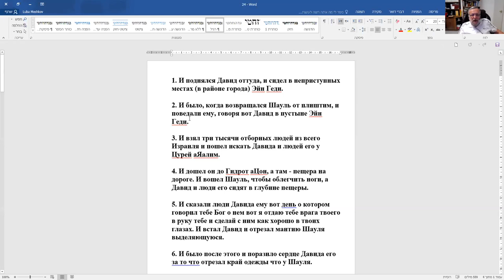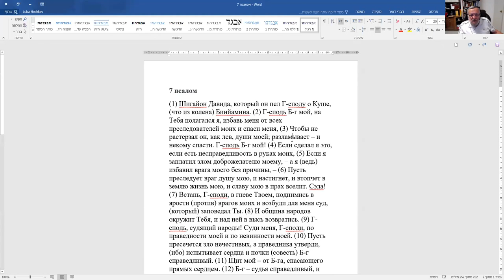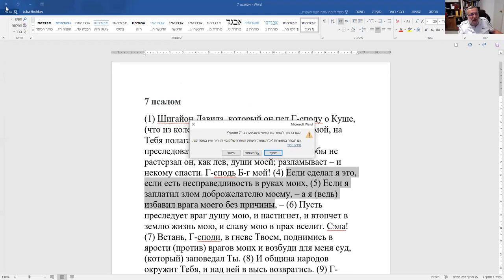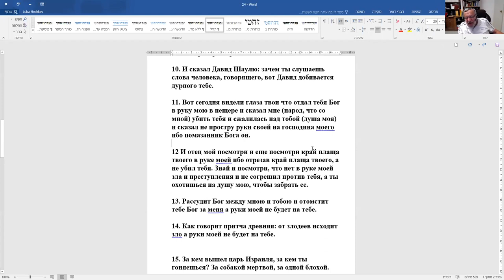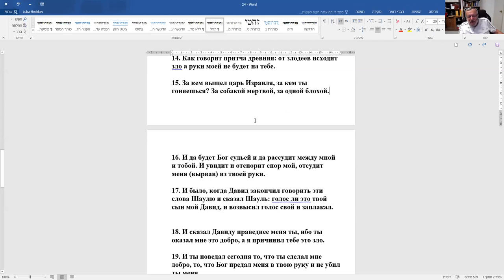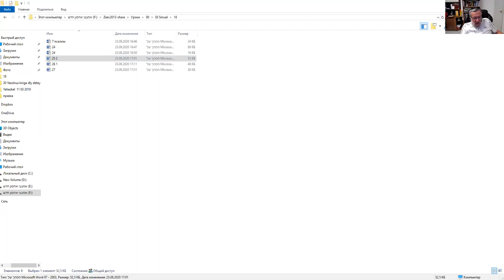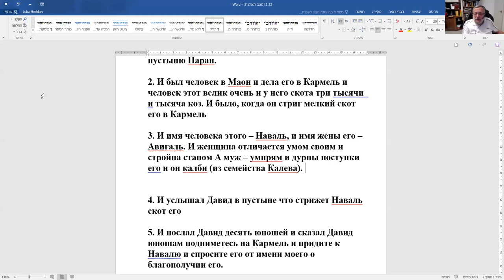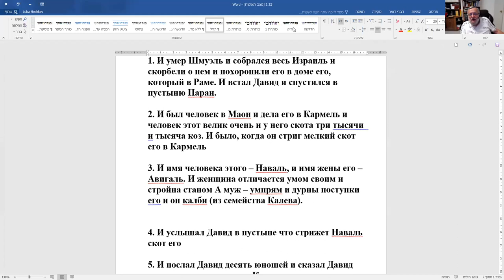«Шмуэль алеф». Давид в Эйн Геди. Встреча в пещере. Уход из жизни Шмуэля. Давид у плиштим в Циклаге.